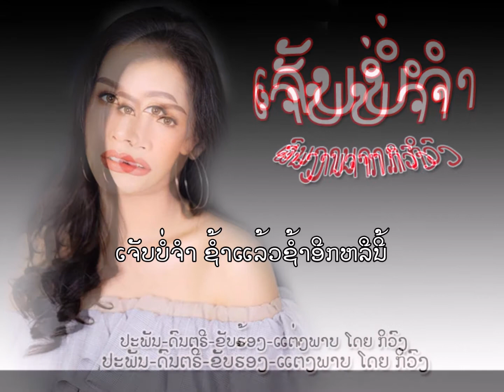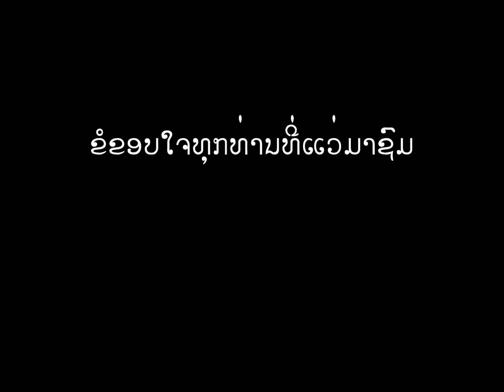KYVONG. JEB BO JAM ເຈັບບໍ່ຈຳ ຜົນງານຈາກ ກິວົງ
ເຈັບບໍ່ຈຳ
ຜົນງານຈາກ ກິວົງ